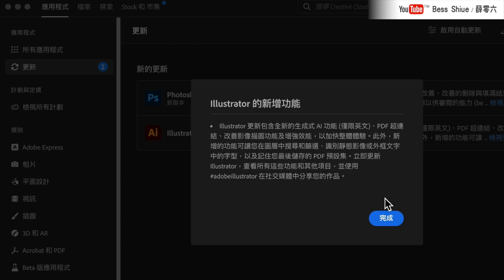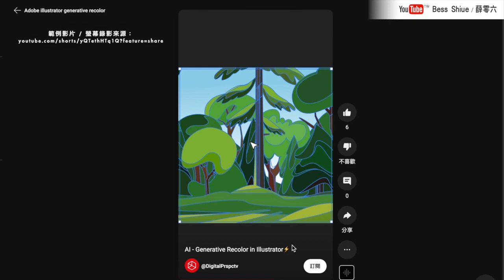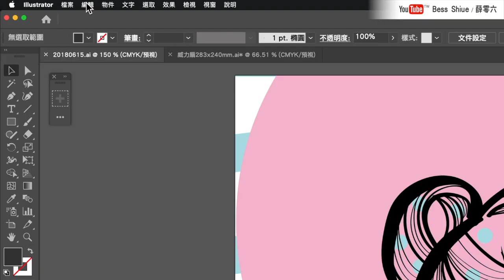AI NEWS🔥illustrator真的AI了，自動生成顏色Generative Recolor！不用花時間配色了？｜薛零六Bess Shiue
illustrato真的AI了，可以一秒自動生成顏色（Generative Recolor）？給他指令就可以了！
目前版本還是beta，只限英文版使用

版本：illustrator2023 v27.6.1

謝謝你們：）